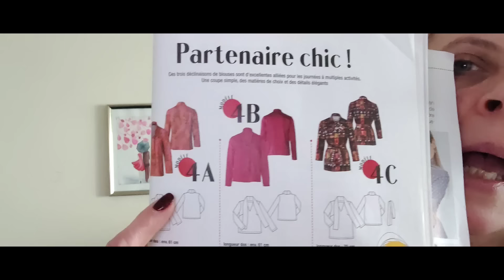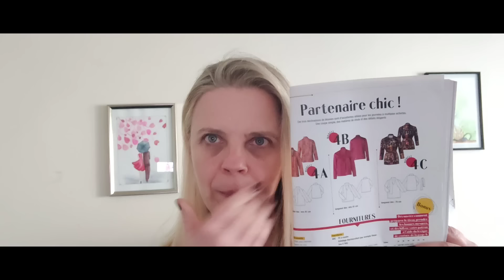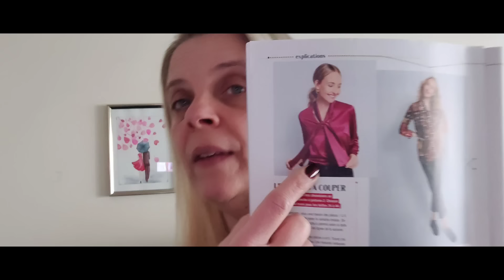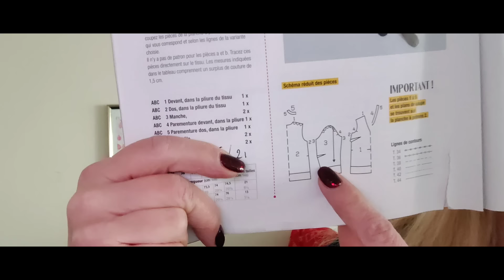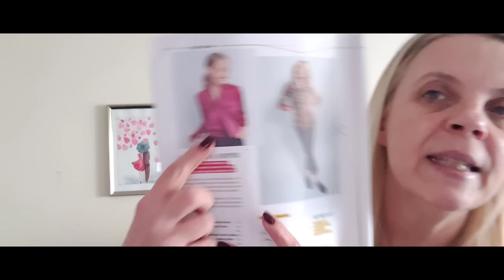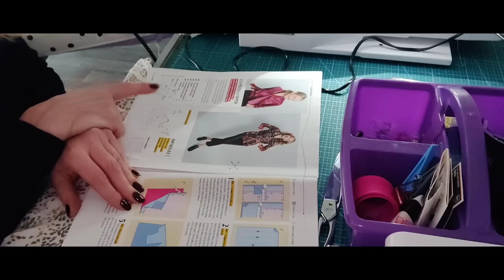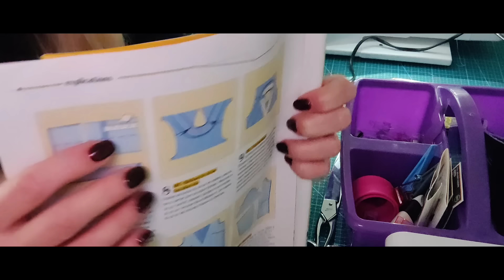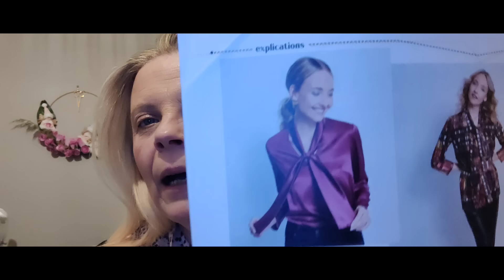VLOG COUTURE :burda easy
je vous emmène dans ce VLOG COUTURE

pour coudre une blouse burda
du magazine
burda easy 2022 :voici le liens du site de burda

j espère que vous passerai un bon moment en ma compagnie